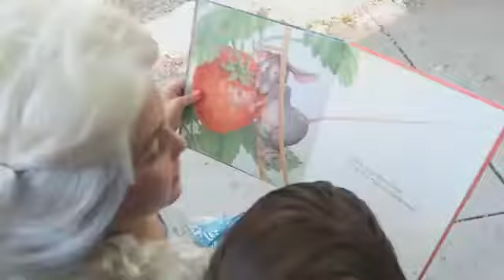Spider-man Frozen Elsa And Superman How To Make Marshmallow Pop Compilation